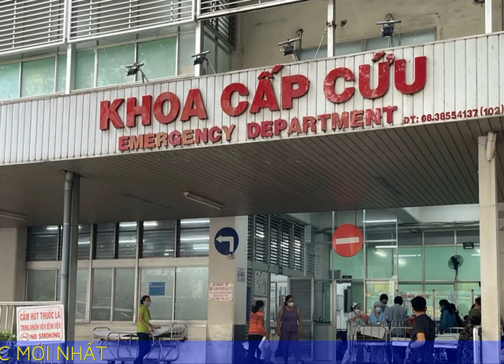Vụ cô gái hôn mê sau nâng ngực: Bác sĩ phẫu thuật thẩm mỹ nói gì?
Sau hơn 1 ngày điều trị tại Bệnh viện Chợ Rẫy, cô gái bị tai biến xuất huyết não sau phẫu thuật thẩm mỹ trong tình trạng rất nặng, gia đình đã xin xuất viện về.

Sáng 11.1, nguồn tin của PV Thanh Niên cho biết, nữ bệnh nhân N.T.H (26 tuổi, ngụ Quảng Nam) bị tai biến sau phẫu thuật thẩm mỹ đã xin xuất viện Bệnh viện Chợ Rẫy, về vào đêm 10.1 vì tình trạng quá nặng.

Trước đó, 13 giờ ngày 9.1, bệnh nhân đến Bệnh viện đa khoa Vạn Hạnh (Quận 10) phẫu thuật thẩm mỹ. Đến 16 giờ cùng ngày thì người thân bệnh nhân nhận được tin báo cô bị hôn mê sau phẫu thuật do xuất huyết não.

Bệnh viện đa khoa Vạn Hạnh chuyển bệnh nhân đến Bệnh viện Chợ Rẫy với chẩn đoán: xuất huyết não sau phẫu thuật hạ gò má cao, gọt góc hàm, đặt túi độn ngực và nhổ răng khôn. Bệnh viện Chợ Rẫy Lúc vào cấp cứu bệnh nhân đi phẫu thuật thẩm mỹ trong tình trạng mê sâu, bóp bóng giúp thở qua nội khí quản, đồng tử 2 bên giãn 5 mm, mất phản xạ ánh ánh, vùng má sưng, 2 ngực được đặt túi ngực theo đường mổ quầng vú…

Kết quả chẩn đoán hình ảnh xác định bệnh nhân bị tụ máu dưới màng cứng và trong não thái dương phải, phù não lan tỏa. Sau khi hội chẩn, bệnh nhân được nhập vào khoa Nội thần kinh theo dõi. Ngày 10.1, Sở Y tế TP.HCM cũng đã đến Bệnh viện đa khoa Vạn Hạnh làm việc liên quan đến ca tai biến này. Sở Y tế yêu cầu bệnh viện lập hội đồng chuyên môn và báo cáo rõ sự việc. Sáng 11.1, trả lời PV Thanh Niên, bác sĩ L.T.H, người trực tiếp phẫu thuật thẩm mỹ cho bệnh nhân cho biết, ca phẫu thuật đặt túi ngực, hạ gò má, gọt hàm cho bệnh nhân đã xong sau 2,5 giờ thực hiện. Bệnh nhân được đưa ra hồi sức và cũng đã rút ống nội khí quản. Nhưng 2 giờ sau bệnh nhân mê trở lại, bác sĩ gây mê - hồi sức tiến hành đặt nội khí quản. Kết quả chẩn đoán hình ảnh cho thấy bệnh nhân bị xuất huyết não. Bệnh viện đa khoa Vạn Hạnh cũng đã họp hội đồng chuyên môn tìm nguyên nhân. Ban đầu bác sĩ ngoại thần kinh chẩn đoán bệnh nhân bị xuất huyết não do dị dạng mạch máu não... Trước đó vào tháng 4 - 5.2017, Báo Thanh Niên từng thông tin, nữ bệnh nhân S.B.T (22 tuổi, ngụ Cà Mau, đang mang thai 16 - 17 tuần tuổi) cũng đến Bệnh viện đa khoa Vạn Hạnh phẫu thuật thẩm mỹ nâng ngực. Nhưng bệnh nhân cũng bị tai biến và tử vong 10 ngày sau đó. Người thực hiện phẫu thuật thẩm mỹ cho cô gái, cũng là bác sĩ L.T.H. Tháng 8.2017, Hội đồng chuyên môn Sở Y tế TP.HCM kết luận về nguyên nhân tử vong của bệnh nhân T.: do đợt bùng phát cấp tính của bệnh lupus ban đỏ hệ thống tiềm ẩn trên bệnh nhân có thai 17 tuần, không đáp ứng với điều trị...